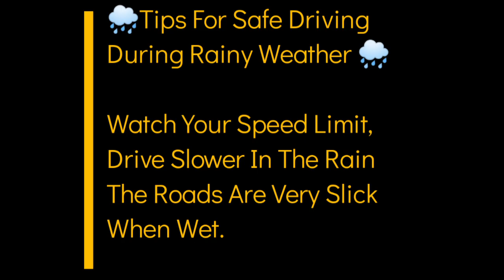DISGRASYA SA KALSADA FULL VIDEO V-HIRE VS MOTORCYCLE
Full video of Vehicular accident V-Hire Vs. Motorcycle...
Panoorin Hanggang dulo Batang 3yrs.old Biglang tumawid at muntik ko nang masagasaan.